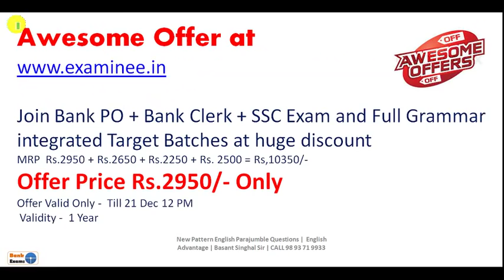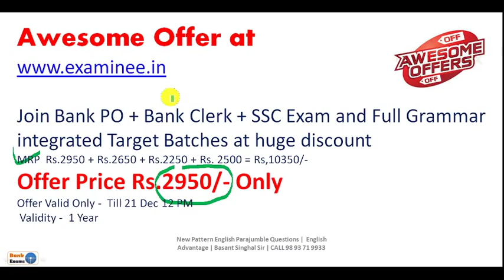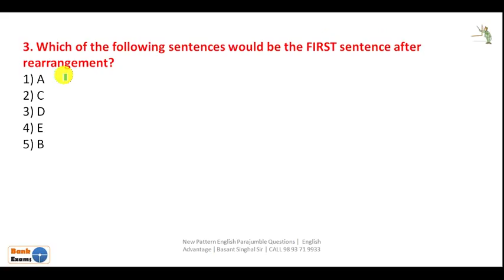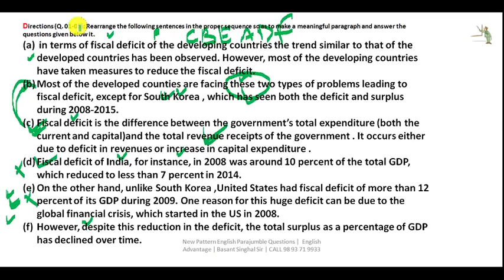Best Parajumble Tricks for all Banking and SSC Exams | Best Explanation | Basant Singhal Sir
Dear Aspirants!!

Call WhatsApp and PAYTM - 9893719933